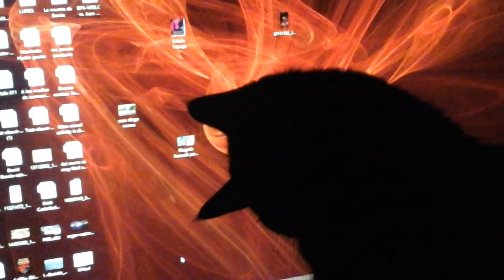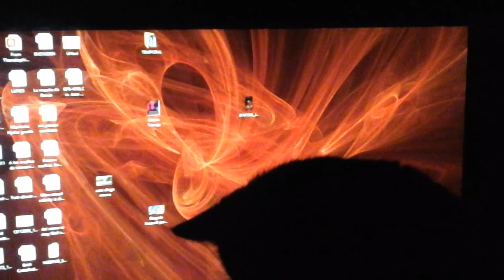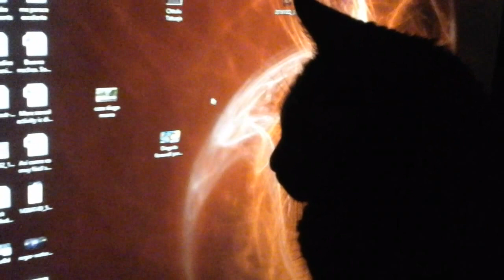GATA loca "VESTA" persiguiendo fantasmitas digitales. Musical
La supervivencia de éste canal depende de su ayuda monetaria. Agradecemos sus aportaciones constantes y permanentes, y agradecemos la comprensión sobre ello.

Agradecemos mucho sus aportaciones. Ayudanos a crecer